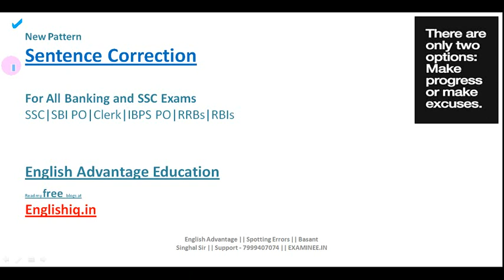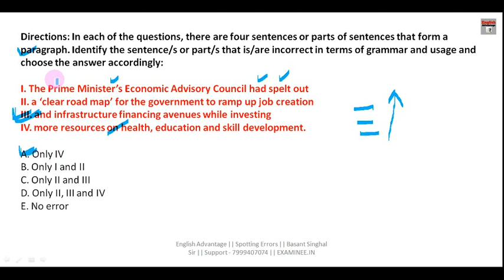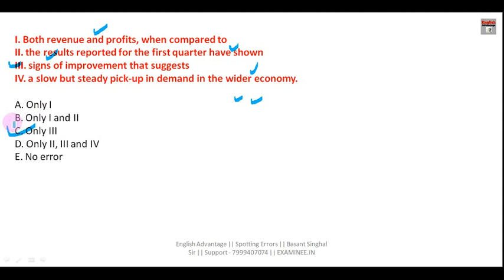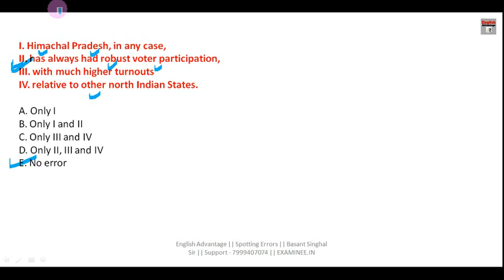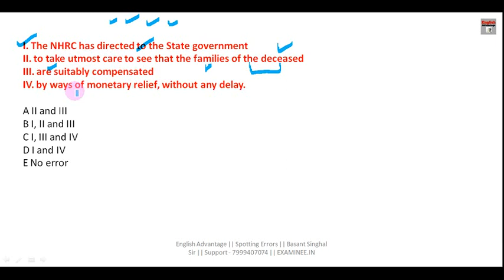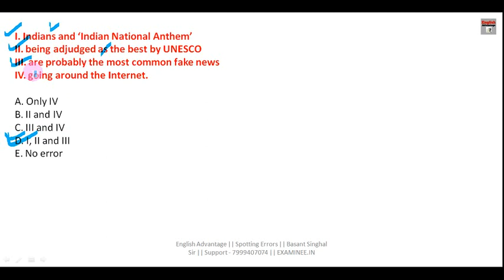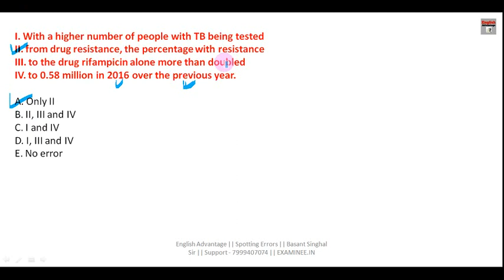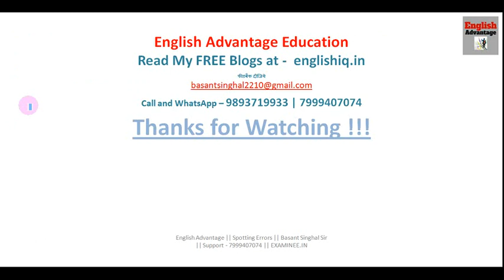IBPS PO/CLERK 2019 | most expected spotting errors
Hi Friends,

Get FREE E-Books & PDFs Here
800+ High Frequency Words for Banking Exams
GST and Govt. Schemes by Modi Government
1000 + Golden Words for Sure Success in any Exam
1. Bank PO/SO Online E-Course for Full English Section | Validity 12 Months
Fees – Rs.2450/-

3. SSC Integrated Online E-Course for Full English Section | Validity 12 Months
Combo Packs
1. Bank PO + Clerk Integrated Online E-Course for Full English Section | Validity 12 Months Fees  Rs.2950/-

2. Bank PO + Clerk + SSC Integrated Online E-Course for Full English Section | Validity 12 Months Fees Rs.3950/-